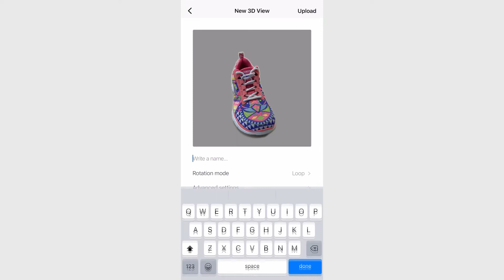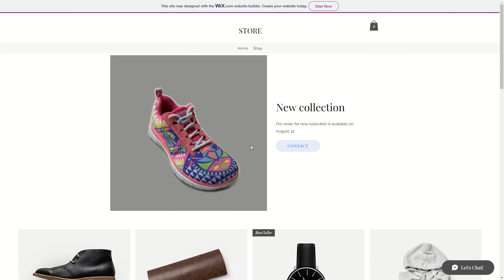3DShot for websites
With the 3DShot app sellers can easily create and publish interactive 3D visuals of goods, cars and real estate. The user simply launches the app, circles the item, and 3DShot will automatically create a 3D View of the item. Then the seller can display the resulting content on their website, marketplace or classified. The video demonstrates how to create an interactive 3D View with 3DShot and embed it into a website.